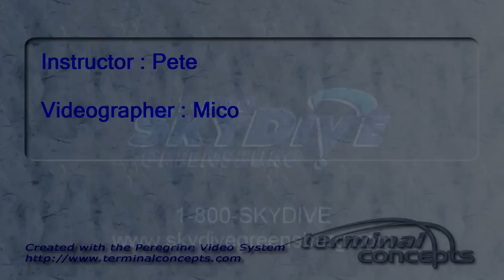Ralph Palmer's Tandem skydive!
Ralph Palmer's tandem skydive on Saturday, August 13, 2011 with Pete.